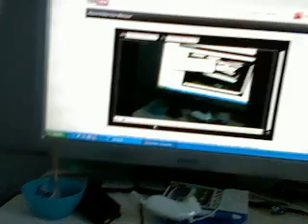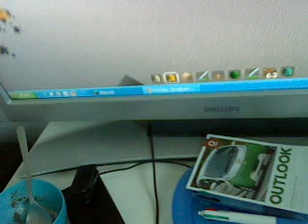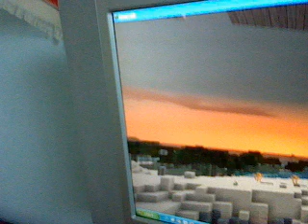MINECRFT HOW TO GET SOME ONE OUT OF YOUR WAY PART 1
COOOOOOOOOOOOOOOOOOOOOL LOLOLOLOL